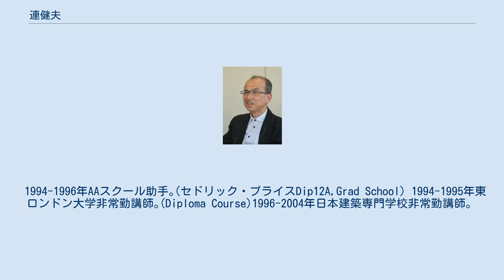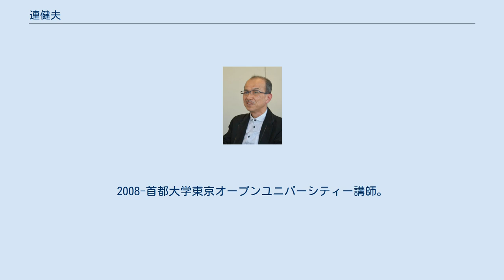連健夫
連 健夫（むらじ たけお）は、日本の建築家。
一級建築士。
およびまちづくりコンサルタント。
芝浦工業大学、早稲田大学非常勤講師。
(一社)日本建築まちづくり適正支援機構代表理事。
 多摩美術大学美術学部建築科（現：環境デザイン学科）卒業。
東京都立大学 (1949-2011)大学院修了後、建設会社に勤務、10年間、建築設計実務に携わる。
 1991年に渡英、ロンドンにあるAAスクールに入学、大学院優等学位取得の後、同校助手、東ロンドン大学非常勤講師、在英国日本国大使館嘱託を経て96年に帰国、有限会社連健夫建築研究室・一級建築士事務所を設立する。
(「心と対話する建築・家」参照)「心と対話する建築」を目指しコラージュを用いた参加の設計等、施主とのコミュニケーションを大切にした設計活動を行なっている。
また、港区登録まちづくりコンサルタントとして赤坂通りまちづくりの会や六本木三丁目東地区のまちづくりに関わっている。
復興支援としては、いわき市豊間敷地区に関わっている。
 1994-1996年AAスクール助手｡(セドリック・プライスDip12A,Grad School）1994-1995年東ロンドン大学非常勤講師｡(Diploma Course)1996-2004年日本建築専門学校非常勤講師。
1996年-1999年多摩美術大学非常勤講師。
1996年-1998年東京都立大学 (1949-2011)非常勤講師。
1997年-1999年東京電機大学非常勤講師。
2001年-2004年明治大学兼任講師。
2001年-2009年ルーテル学院大学非常勤講師。
2013年-2017年首都大学東京非常勤講師。
2008-首都大学東京オープンユニバーシティー講師。
2013-早稲田大学非常勤講師。
2015-芝浦工業大学非常勤講師。